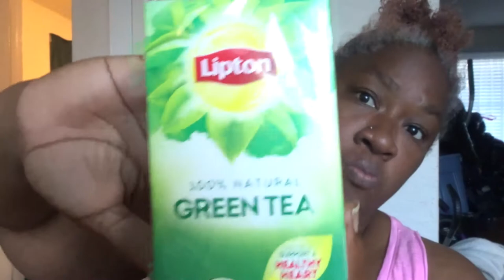WEDNESDAY MORNING BREAKFAST MUKBANG